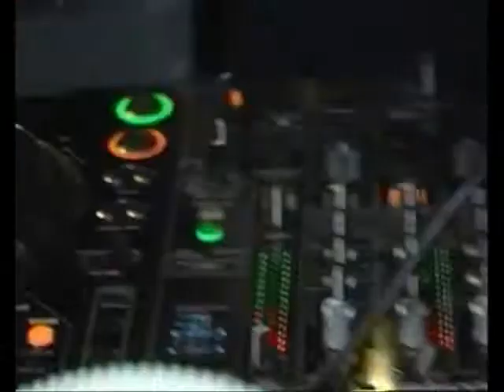BOB SINCLAR voice MITCH dj - REMIX - boom boom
dj mitch presenta boom boom remix- APERTURA CONCERTO ITALIA bob sinclar